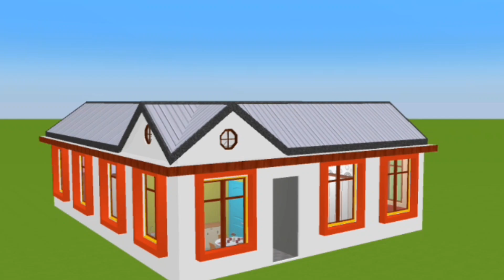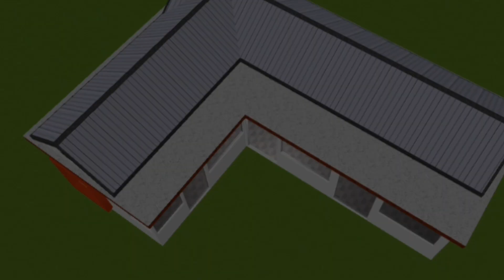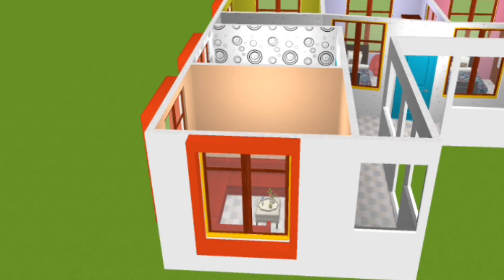New Style Model L Shape House Design || L Type 4 Bedroom 2024